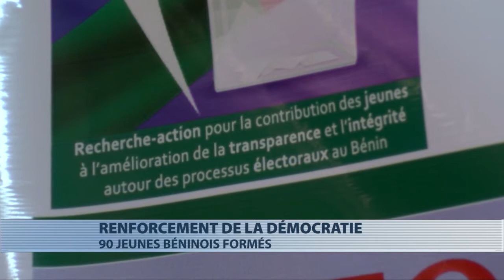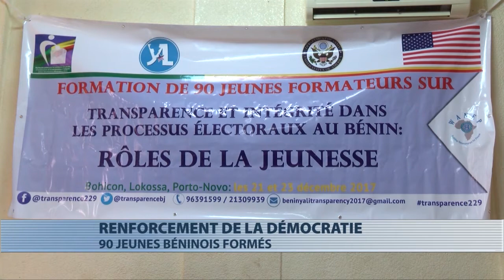Formation de 90 jeunes Béninois formateurs sur la transparence et l'intégrité